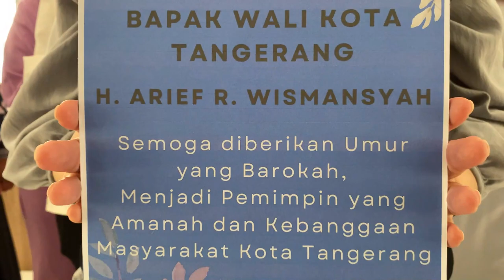Selamat Ulang Tahun Bapak Arief R Wismansyah (Walikota Tangerang)